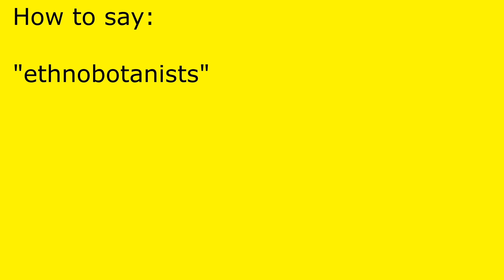How to pronounce ethnobotanists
ethnobotanists pronunciation.